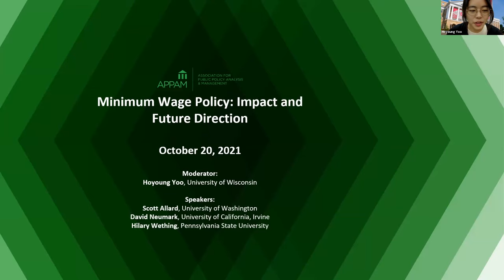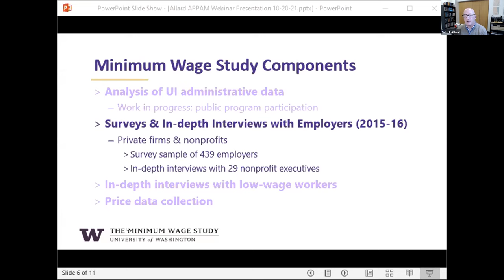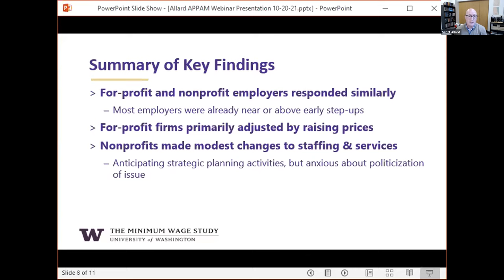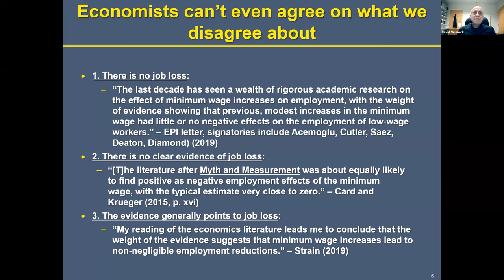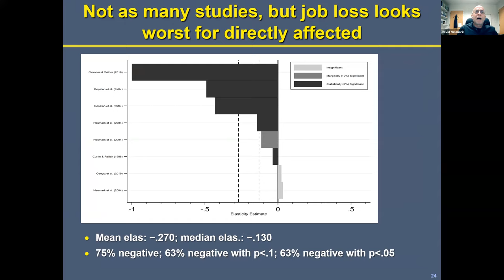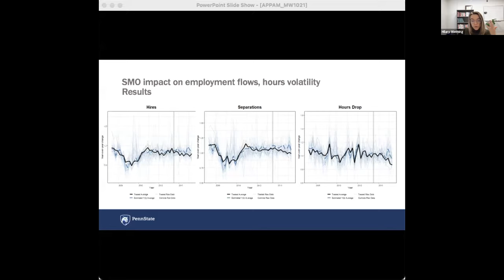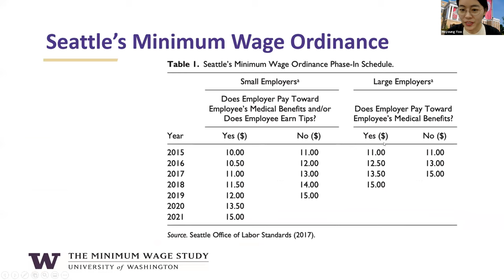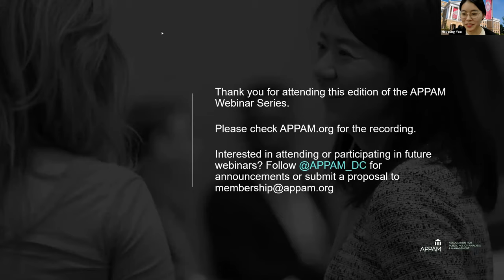Minimum Wage Policy: Impact and Future Direction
This webinar discusses Scott Allard's paper examining the increased Seattle minimum wage, including a look at the administrative data analysis of the low wage labor market, in-depth interviews with low income workers and results of surveys from firms and nonprofits in the Seattle area. It covers firm effects of increasing the minimum wage in Seattle as well as employment and the distributional effects of wealth and how community based nonprofits adjusted their business practices.